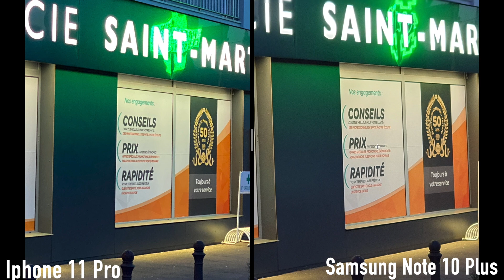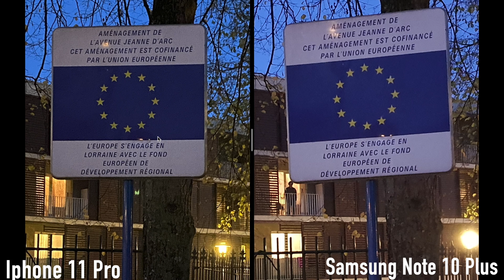Iphone 11 Pro VS Samsung Note 10 Plus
MERCI A Tous